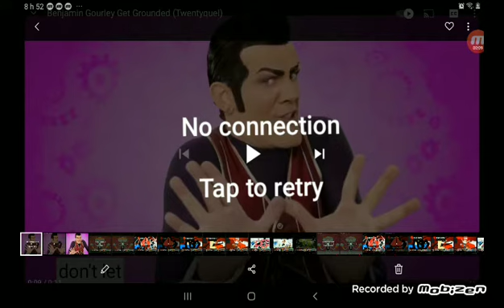Benjamin Gourley Get Grounded (Twenty-Onequel)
No Connection Interrupt BlackTand Network Video